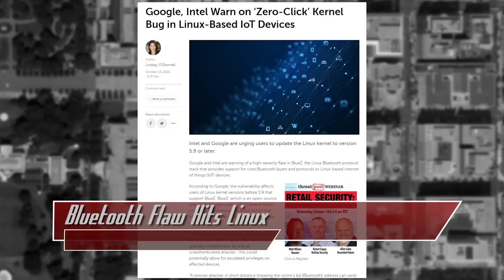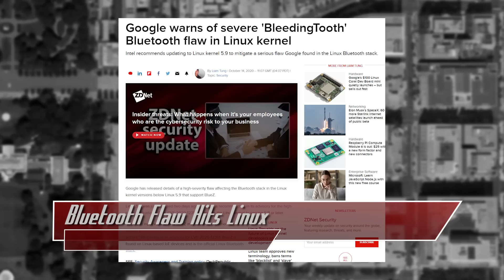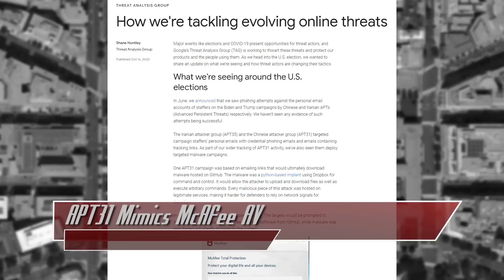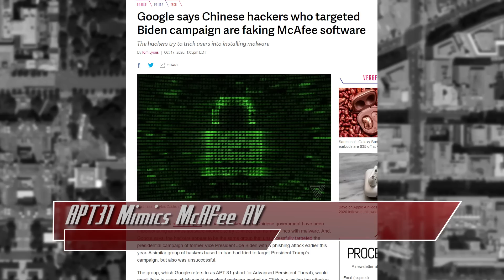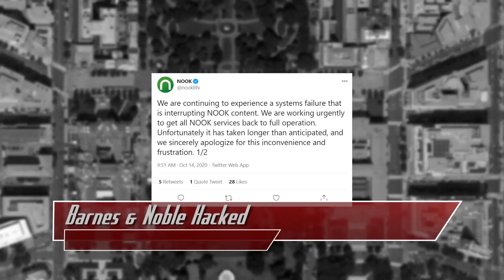Linux Bluetooth Vulnerabilities, Barnes & Noble Hacked - ThreatWire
Hak5 -- Cyber Security Education, Inspiration, News & Community since 2005:
Bluetooth vulnerabilities hit linux devices, the APT31 hacking group is mimicking McAfee Antivirus, and Barnes & Noble confirms a cyberattack! All that coming up now on ThreatWire.

Join now for access to extra perks and to support ThreatWire!

Links:
Bluetooth Linux Flaw: